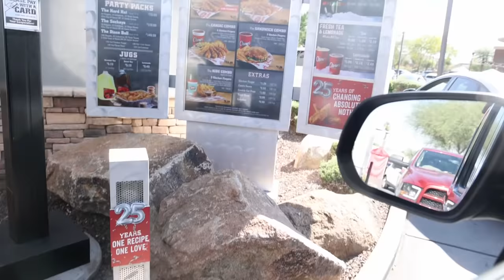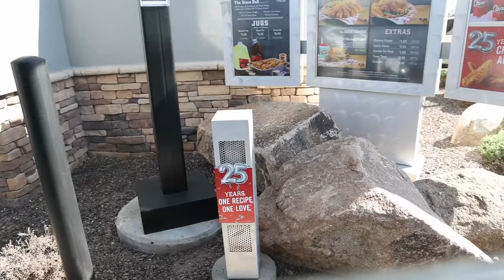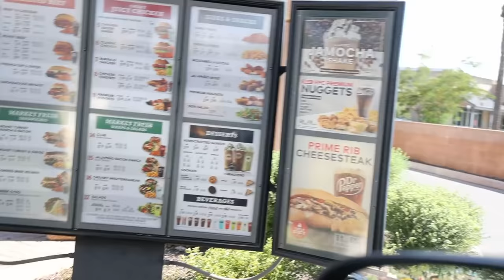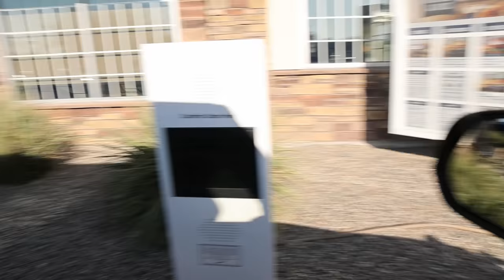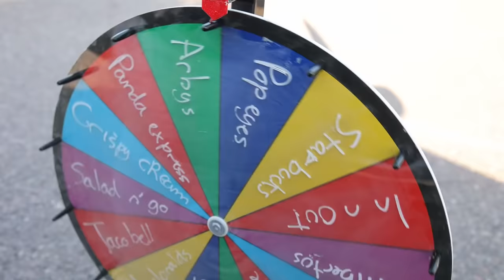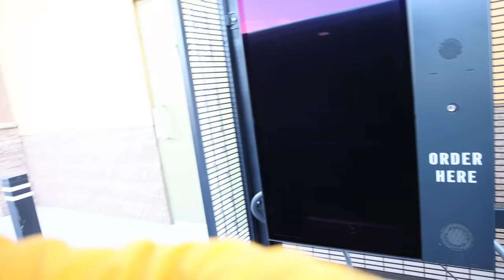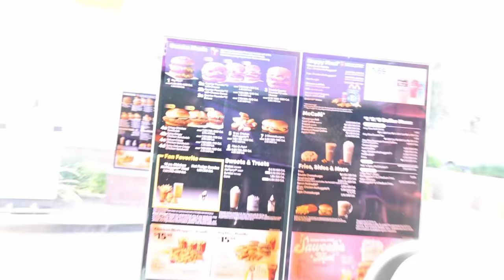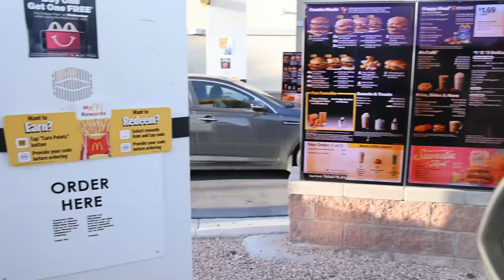EATING fast food only USING letters in the ALPHABET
Today I filled my entire house with orbeez! It was so much work but totally worth it!

DOWNLOAD FREE FROM APP STORE:
SLIMEATORY APP:
APPLE STORE:
SLIME SIMULATOR
APPLE STORE:

Mrbeast if you’re reading this we would love to be in your squid game videos. We trained well and want to join one of your vids. Francisco had a team of the try guys, Unspeakable and the Royalty Family all were playing red light green when Labrand Fam and the ACE family came and tipped the doll. Then we sat down and ate some food with Shane Dawson, Rebecca Zamolo and Ranz kyle. I didn't like the food it made us fart then Niana Gurrero and Preston showed up and made a joke about us. We all decided to play a Marble game and half of them got eliminated from the squid game. Nelk, Dobre brothers, dobre twins and Lucas and Marcus all came to pick up the losers along with Liza Koshy, Jianhao tan and Corpse Husband. Then came the honeycomb challenge where Dangie Bros, Daniel Gizmo, Carter sharer and Neto Briana decided to help us make the candy. They got burnt but Felipe Neto Brianna and David Dobrik thought it tasted delicious. Lilypichy Valkyrea A4 Tinakitten, Tinakitten came and played tug of war with us. XQCOW, Wilbursoot, Sykkuno and Pokimane thought they were experts at tug of war but when SSSniperWolf and Tommyinnit showed up, they had no chance of winning. After losing, Dhar Mann Adin Ross and Niki HolaSOyGerman/JeugaGerman laughed it out when it was time to start the tile challenge. James Charles, PewDiePie and  Mrbeast all announced the winners of the game and gave them one million dollars.